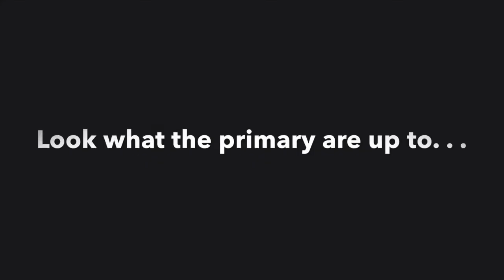Sunday 13 September 2020 Birmingham Citadel Salvation Army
Here is an update from our Primary children, they are in the 3-7 years age group. They want to tell you about their news this week. Thanks to Oliver who is 10 years old for creating this video